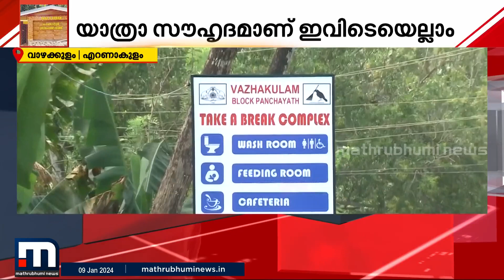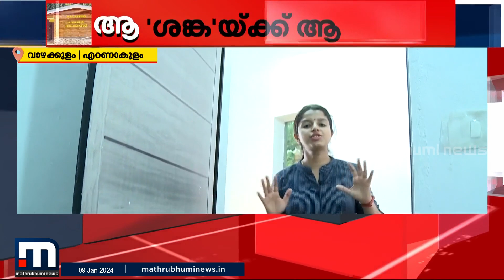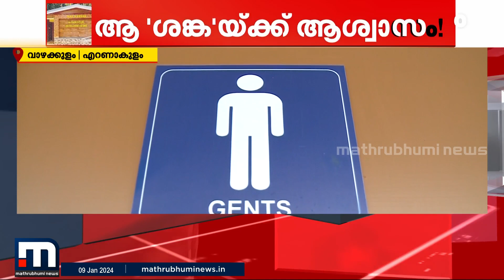യാത്രയ്ക്കിടെ റസ്റ്റ് എടുക്കണോ? ഇനി ആശങ്ക വേണ്ട! ഇതാ എറണാകുളത്തെ മാതൃകാ വിശ്രമ കേന്ദ്രങ്ങൾ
Happy viewing!